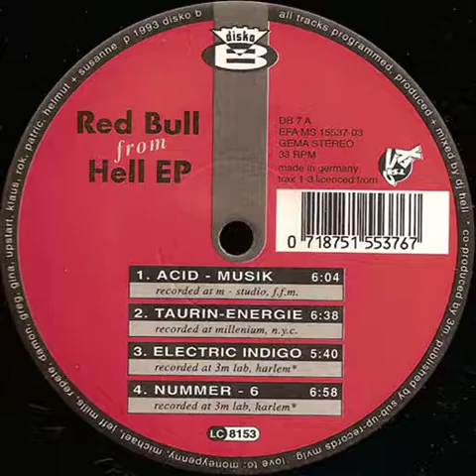DJ Hell ‎– Red Bull From Hell EP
Acid - Musik
Taurin-Energie
Electric Indigo
Nummer - 6

Label: Disko B
Year: 1993
Genre: Acid, Techno

I don’t have any copyrights
If you like this album please buy it: